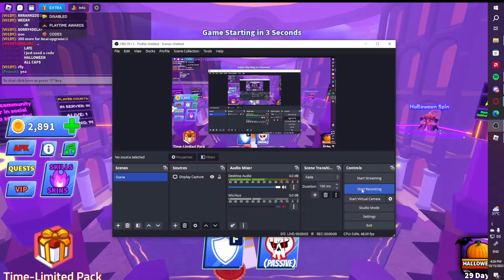NEW CODE! ROBLOX BLADE BALL NEW CODE SWORD!!